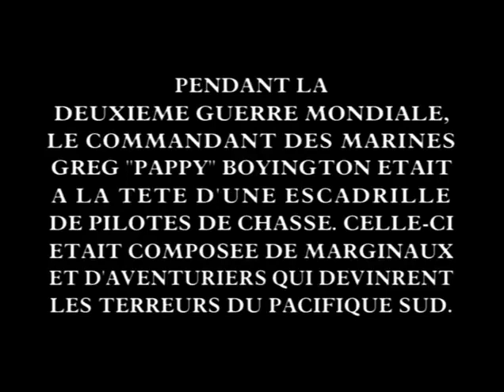Générique Les Têtes Brûlées